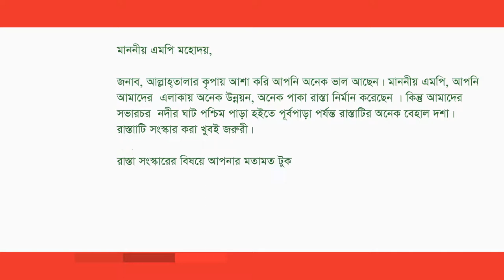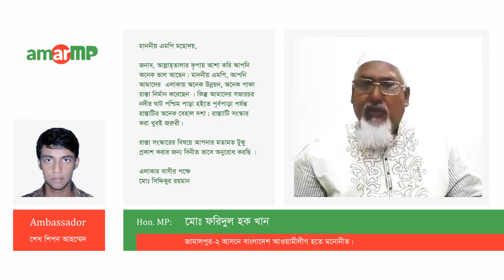মোঃ ফরিদুল হক খান Replied to মোঃ সিদ্দিকুর রহমান at AmarMP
সভারচর  এলাকায় রাস্তা মেরামত প্রসঙ্গে করা একটি প্রশ্নের উত্তর দিয়েছেন জামাল্পুর-২ , আসনের মাননীয় সংসদ সদস্য জনাব মোঃ ফরিদুল হক খান।

আমার এমপি ডট কমের মাধ্যমে এ প্রশ্নটি করেছেন মোঃ সিদ্দিকুর রহমান ।